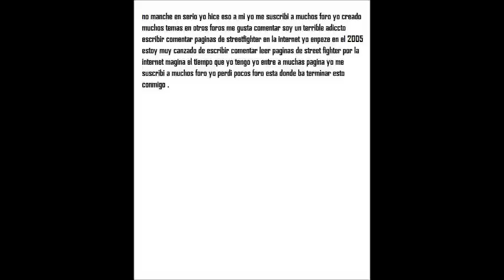sergio se canza de escribir leer comentar paginas de street fighter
sergio reyes ledesma